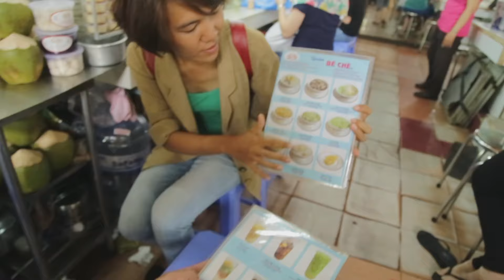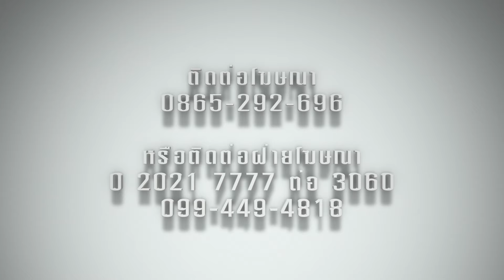เที่ยวหาหอกป่ะ Ep.12/4 เวียดนามตอนที่3 บุกชิมขนมอร๊อยอร่อย กลางตลาดเบนถั่น